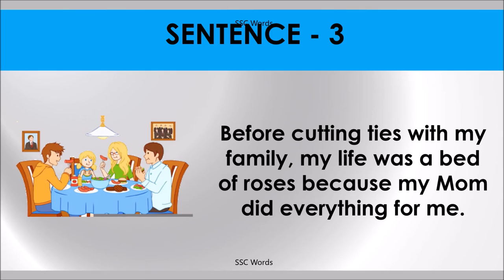A BED OF ROSES Idiom 1451 # Meaning and five sentences # SSC Words